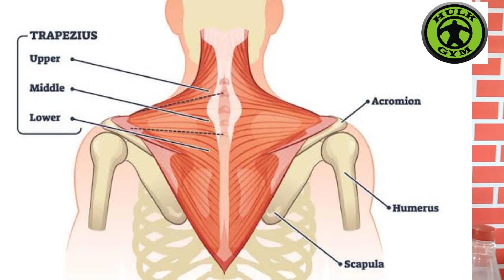Trapezius muscle exercises. How you can grow bigger trapezius muscle?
Trapezius Muscle Exercises
Barbell front shrugs
Barbell back shrugs
Dumbell Shrugs
Barbell upright rows
rope shrugs
machine upright rows